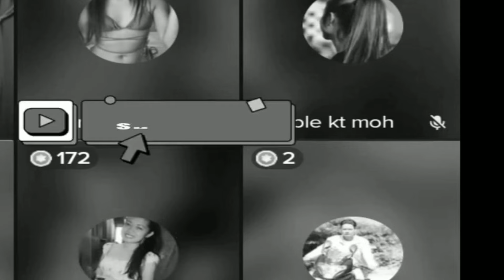TikTok xada video, Nepali xada live video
👉Only true story is uploaded in this channel.

👉nepali dohori songs
👉Nepali xada dohori

👉kubet kanda
👉Astelia kanda
👉bideshi kanda
👉nepali xada video
👉nepali kanda
👉qatar kanda
👉imo xada video
👉imo voice
👉xada call
👉xada voice
👉malesia kanda
👉Oman kanda
👉Dubai kanda
👉hotel kanda
👉lado puti
👉khadi ko kanda
👉qatar karnesh kanda
👉Astelia nepali kanda
👉nepali bhalu ko puti
👉xada boleko video
👉puti chikeko
👉TikTok kanda
👉TikTok xada video
👉student kanda
👉ratnapark ko bhalu
👉new bus park kanda
👉imo group kanda
👉imo ko bhalu
👉malesia ko nepali bhalu
👉buda budi kanda
👉Facebook kanda
👉xada video call
👉puti chateko video
👉voice call kanda
👉new nepali kanda
👉Mumbai ko randi bhalu
👉ratnapark ko bhalu
👉thamel ko bhalu
👉night club ko bhalu
👉puti
👉jangal kanda
👉imo xada call
👉puti chikeko video
👉bathroom kanda